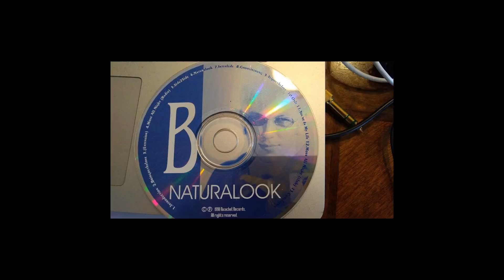B featuring Reality - Conclusion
Clubbing down south in the 90's